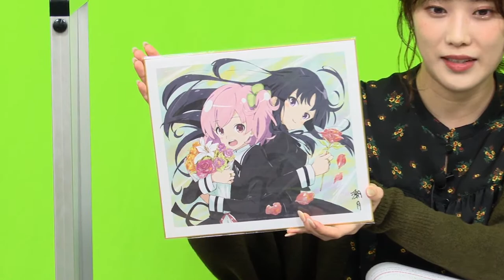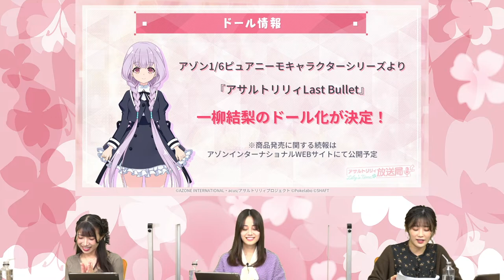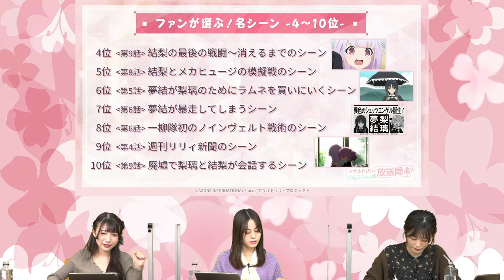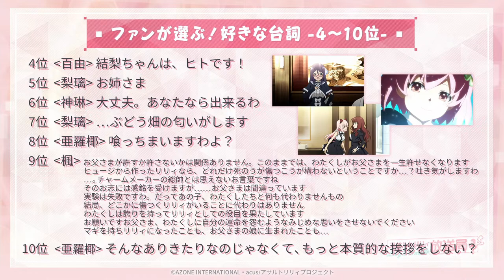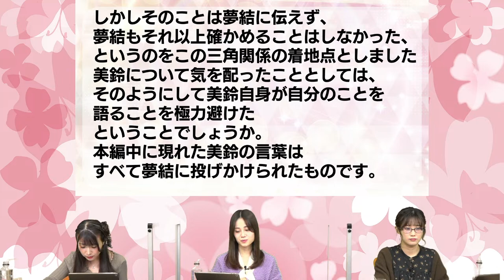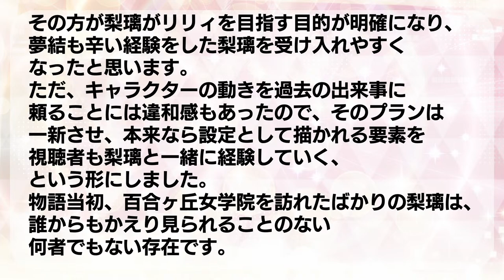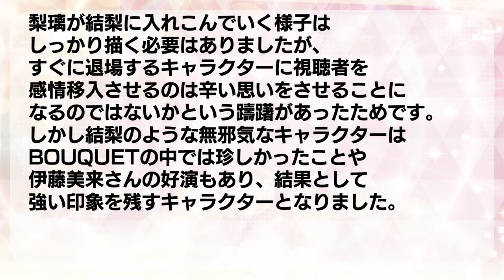【祝！TVアニメ2周年】第7回 アサルトリリィ放送局 Lily’s Time【後編】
2022年10月18日（火）20:00より、「アサルトリリィ 放送局 Lily’s Time」を配信！

TVアニメ『アサルトリリィ BOUQUET』放送開始から2周年を記念して、
9月・10月は、前編・後編に分けて2ヶ月連続で、TVアニメ『アサルトリリィ BOUQUET』をメインとした内容でお届けします！

今回は、TVアニメ後半となる結梨登場〜最終回までの7〜12話をメインに、事前アンケートの結果発表や、ファンの方々の質問に対する監督からのコメント、クイズ企画など盛り沢山で配信予定です❣
ぜひお見逃しなく！

本放送は、「アクションドール」「アニメ」「舞台」「アプリゲーム」など
様々なメディアで展開中のプロジェクト『アサルトリリィ』の公式生放送番組です。

主にアニメ・舞台・ライブ・楽曲・グッズ・ドールなど、
アプリゲーム以外のアサルトリリィプロジェクトの最新情報をお届けしていきます！

一柳梨璃役の赤尾ひかるさんを番組MCに迎え、
『アサルトリリィ』の世界観や最新情報はもちろん
ゲストとの楽しいトークやバラエティコーナーなども企画中！

皆様、お楽しみに！

【番組情報】
「アサルトリリィ放送局 Lily’s Time」
放送日時：2022年10月18日(火)20:00～
MC： 赤尾ひかる （一柳梨璃 役）
ゲスト： 夏吉ゆうこ （白井夢結 役）、 伊藤美来 （一柳結梨 役）

※放送開始時間や番組内容は都合により変更となる場合がございます。予めご了承ください。

🍀TVアニメ「アサルトリリィ BOUQUET（ブーケ）」Blu-ray全4巻 好評発売中！
🍀スマートフォン向けアプリゲーム「アサルトリリィ Last Bullet（ラストバレット）」好評配信中！